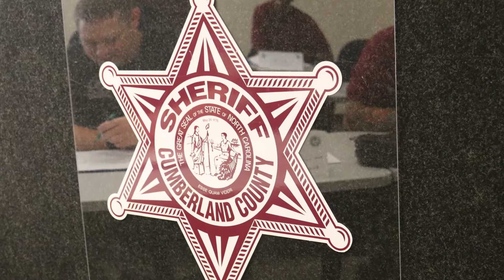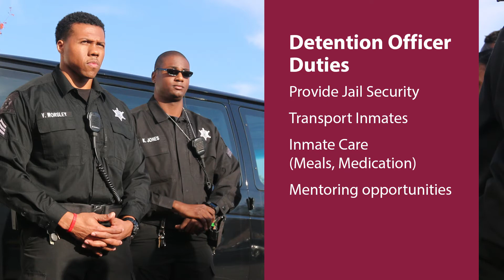Sheriff's Office: Recruitment & Training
The Cumberland County Sheriff's Office is recruiting for deputies. Learn the requirements and process to apply for sheriff's deputies and detention officers.